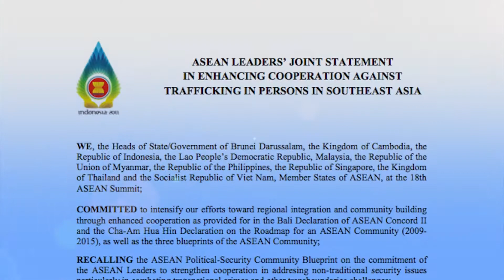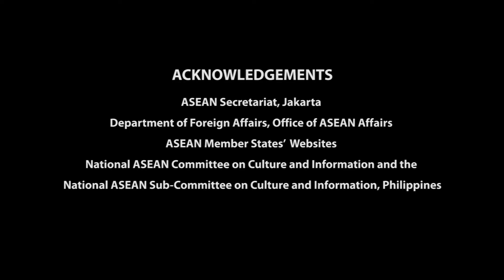Ep41: 2012 – The ASEAN Institute for Peace and Reconciliation